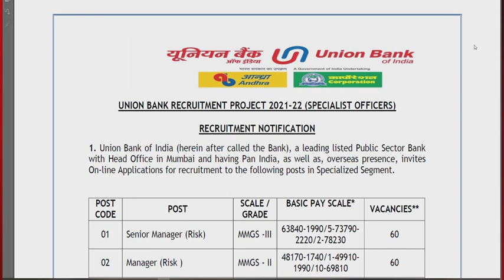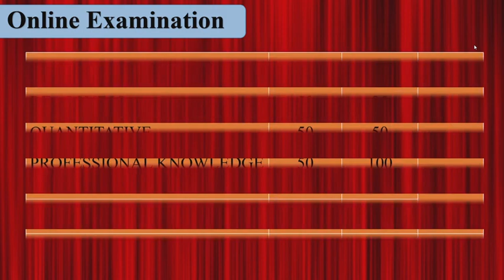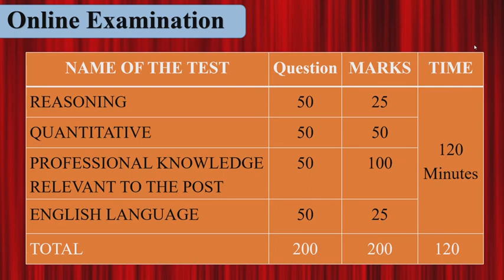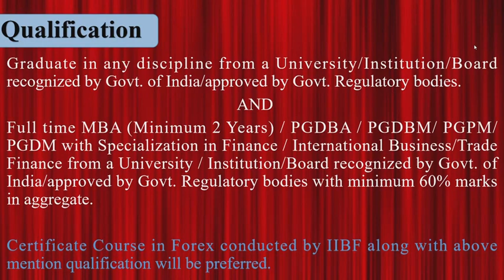UNION BANK OF INDIA - Assistant Manager Recruitment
Union Bank of India's Notification for Asstant Manager (Forex) has been released.

Vacancy - 120

Notification Link